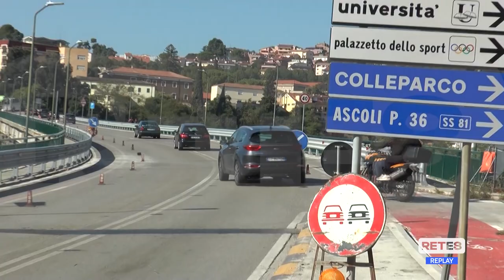Teramo - Ponte San Gabriele: presto la riapertura